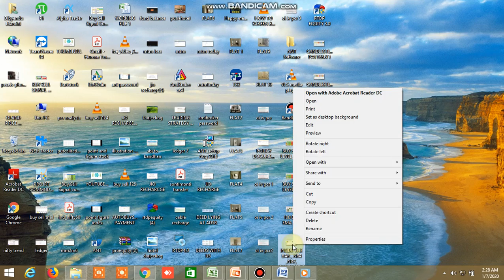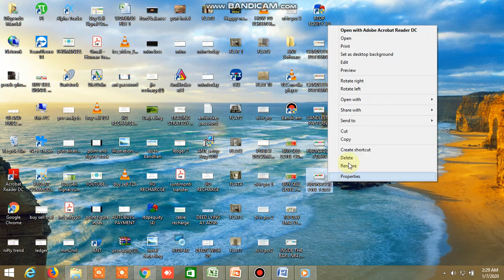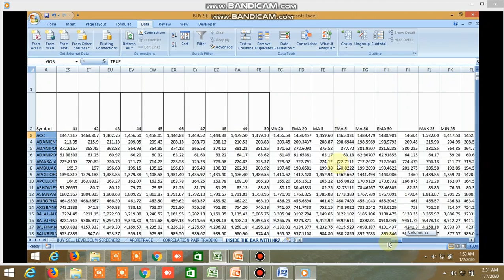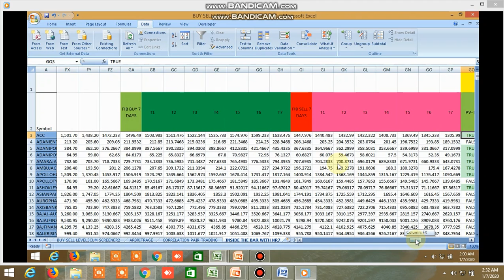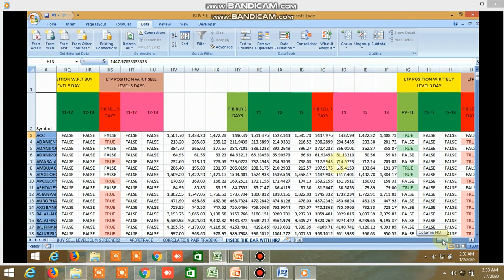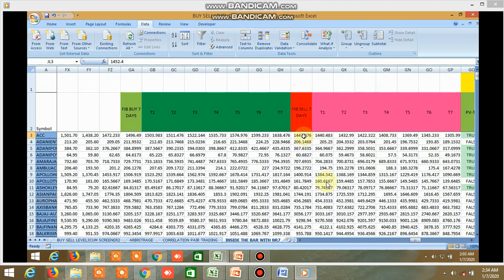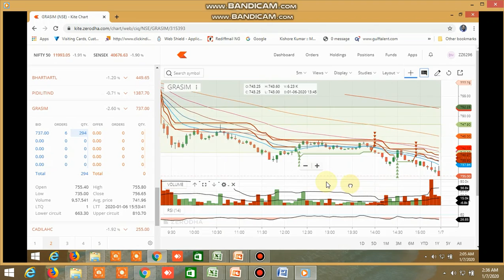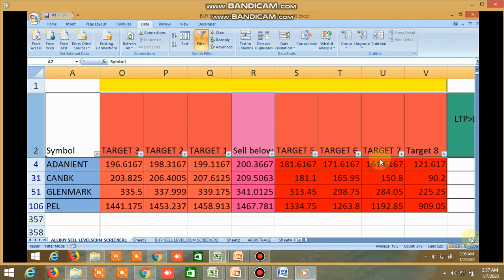BUY SELL LEVEL,100DMASTRATEGY,INSIDE THE BAR/NR4/NR7,CANDLESTICKPATTERN,FIBONACCI LEVEL 07.01.2020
BUY SELL LEVEL,100DMASTRATEGY,INSIDE THE BAR/NR4/NR7,CANDLESTICKPATTERN,FIBONACCI LEVEL OF EQUITY, COMMODITY, NIFTY,BANKNIFTY , FUTURES FOR 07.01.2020. DOWNLOAD THE SAMPLE FILE FROM THIS .PLEASEALSO SEE THE SCREENSHOTS.